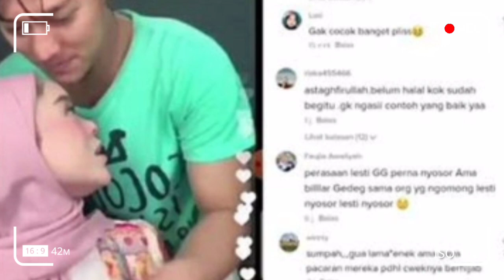BENARKAH LESTI DAN BILLAR SUDAH MENIKAH DIAM DIAM || DANIEL EDDY : YANG JELAS HALAL DULU LAH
Selamat Datang Di Pongs tivi Yang Akan Mengupas Tuntas Kehidupan Selebritis Idola Anda , Tonton Terus Berita Terupdate Dari Channel pongs tivi